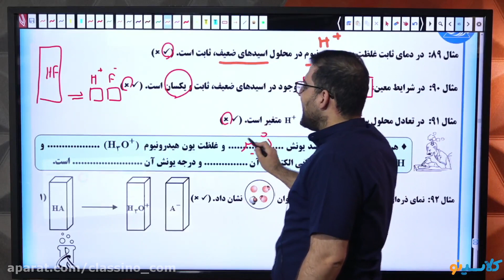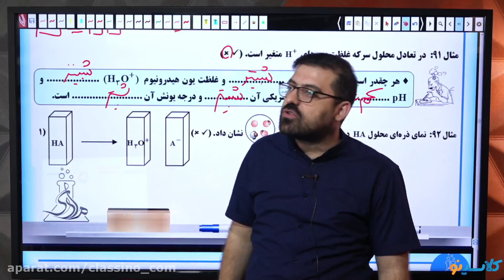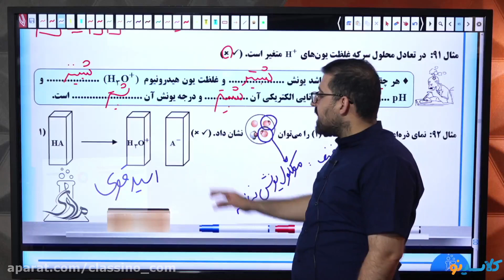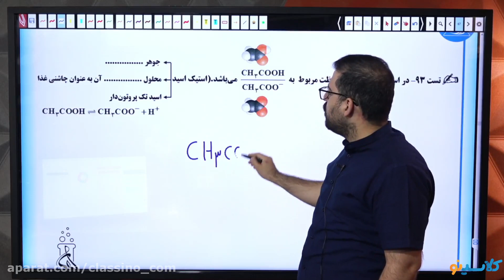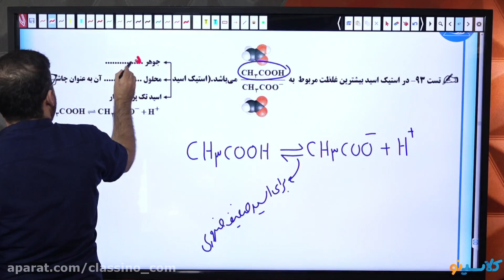What you need to know about secondary education degree